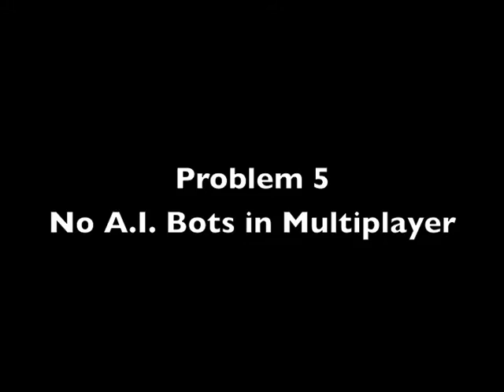Star Fox Assault (GameCube) Review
The Nintendo Reviewer flies in to defend the underrated Star Fox Assault for the GameCube.
Developer: Namco (Now Namco Bandai)
Publisher: Nintendo